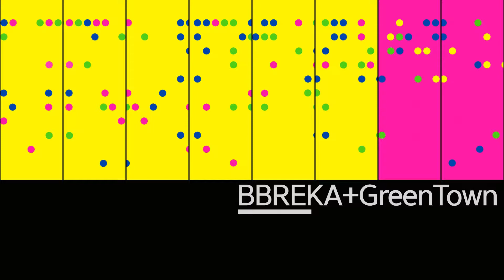BBREKA + GreenTown : Sweethome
BBREKA + GreenTown : Sweethome Showcase(2018 한국국콘텐츠진흥원 아름다운뉴스 프로젝트), 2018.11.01